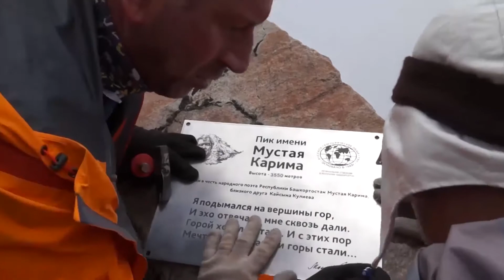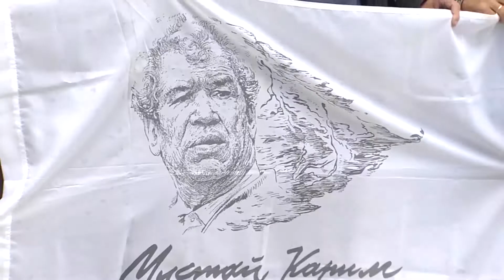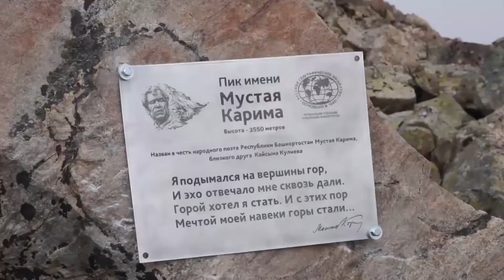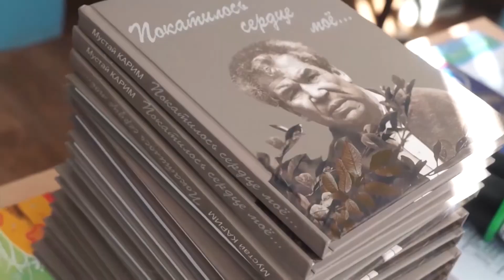Видеофильм "ПИК МУСТАЯ"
Фильм снят на основе трех восхождений автора на Пик Мустая Карима в отроге Главного Кавказского хребта, в Чегемском ущелье, в составе экспедиций Башкирского регионального отделения Русского географического общества.